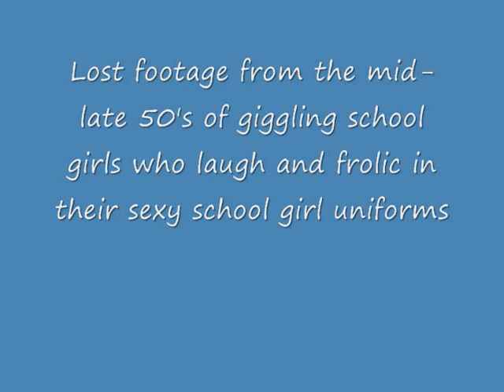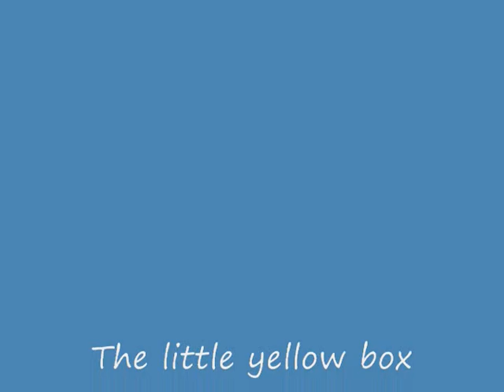Sweet young uniformed school girls from the 1950's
Lost footage from the late 50's of giggling school girls who laugh and frolic in their school girl uniforms. Unknown people in an unknown classroom somewhere in Alberta, Canada between White Court and Blue Ridge and Greencourt. Probably this was filmed By Mrs. Moore the school teacher.